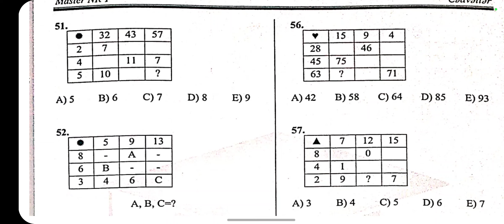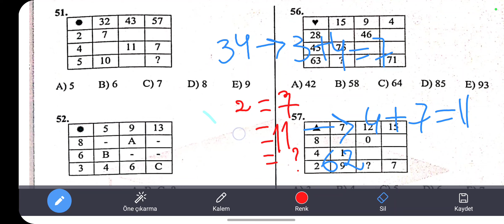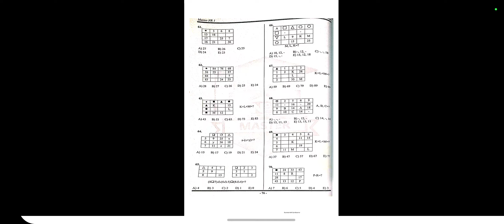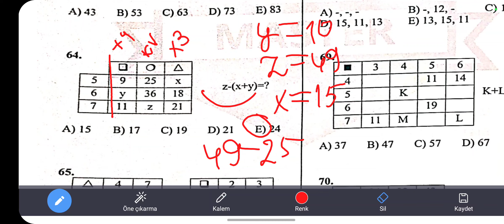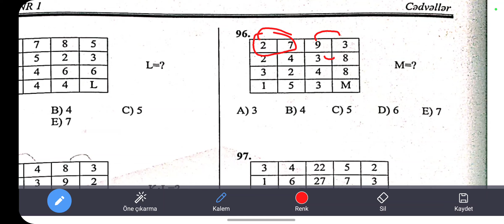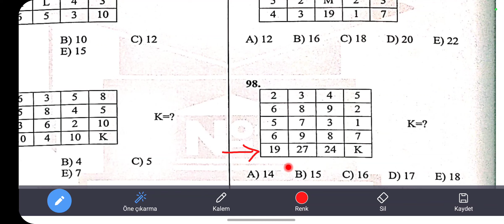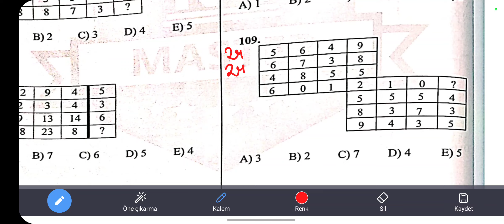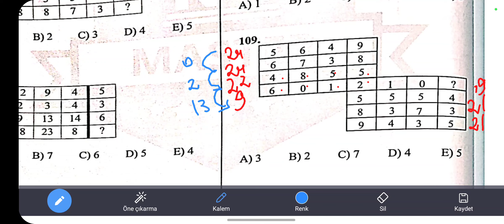Məntiq - cədvəllər ( qeyri aşkar və sərbəst tip ) mövzu izahı